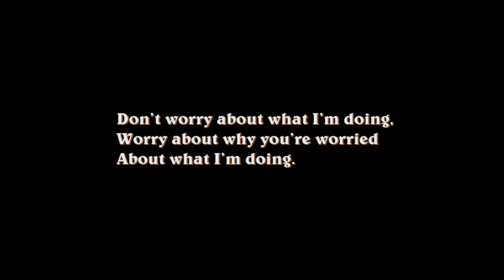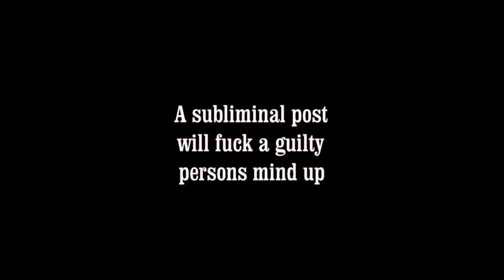Flat Earth - If The cap fit's.... song - music